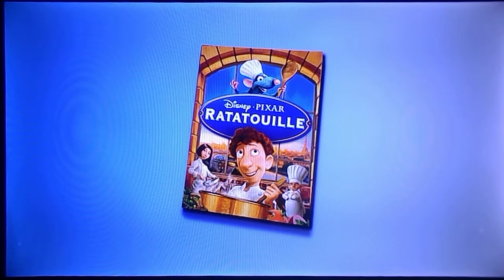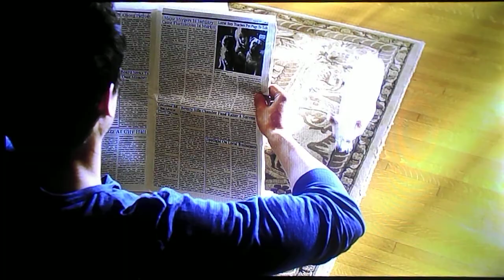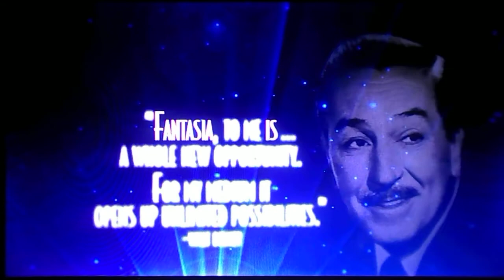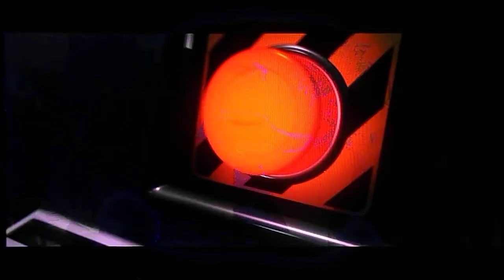Sneak Peeks From A Christmas Carol 2010 Blu-ray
Here Are The Sneak Peaks That Appeared On My 2010 Blu-ray of A Christmas Carol,And Here Are The Orders:
1.Disney Movie Rewards Promo
2.Oceans Trailer
3.ABC Family's 25 Days of Christmas Promo
4.The Search For Santa Paws Trailer
5.Beverly Hills Chihuahua 2 Trailer
6.Fantasia/Fantasia 2000:2-Movie Collection Trailer
7.The Incredibles Trailer
That's All.